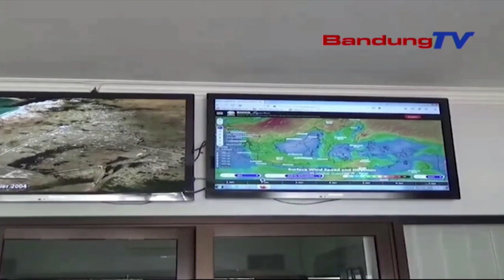Pengaruh Angin Monsun, Curah Hujan Akan Terus Meningkat | SBR | BANDUNGTV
SBR | BANDUNGTV | Badan Meteorologi Klimatologi Dan Geofisika, BMKG Bandung Memprediksi Potensi Hujan Di Jawa Barat Intensitas Nya Akan Terus Semakin Meningkat. Hal Tersebut Disebabkan Karena Adanya Pengaruh Angin Monsun Asia Yang Memasuki Wilayah Indonesia Semakin Kuat.